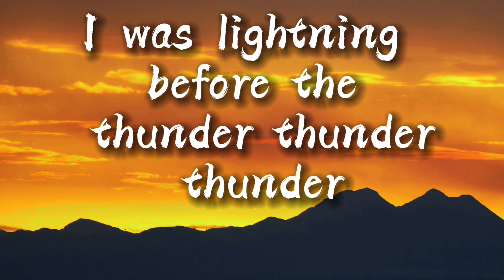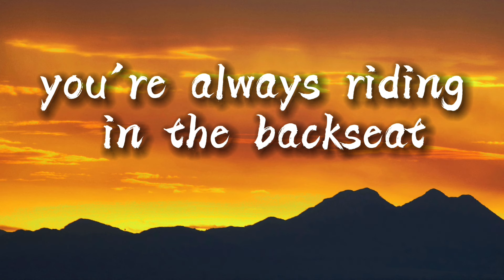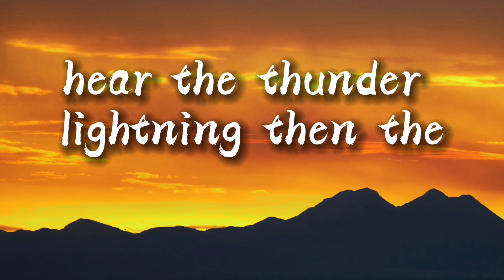Imagine Dragons - Thunder (Lyrics)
Lyrics:-
Just a young gun with a quick fusep
And wanna leave my old life behind

Thunder, thunder
Thun-thun-thunder, thunder

Lightning then the thunder
Thunder, feel the thunder
Thunder, thunder
Thunder

Thunder
Thun-thun-thunder, thunder

Thunder